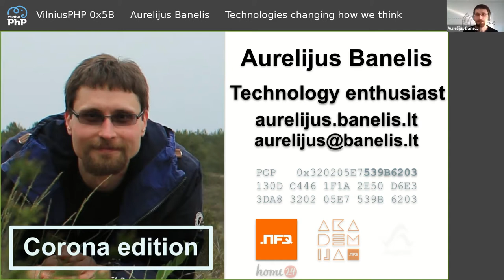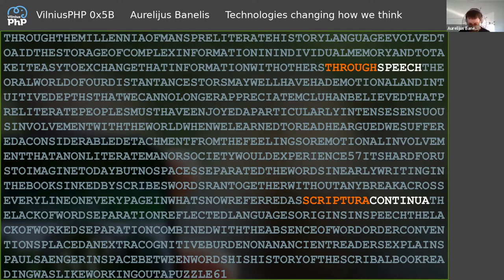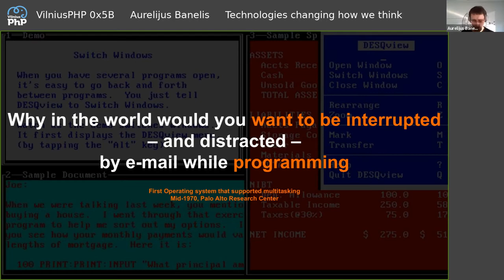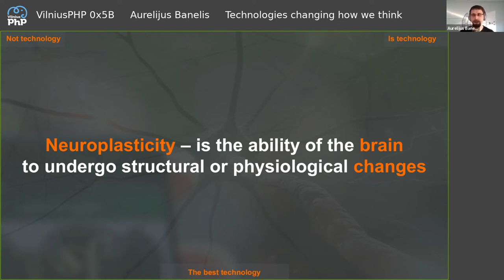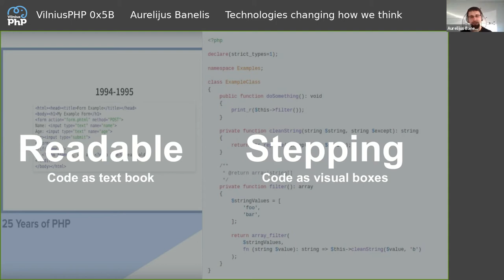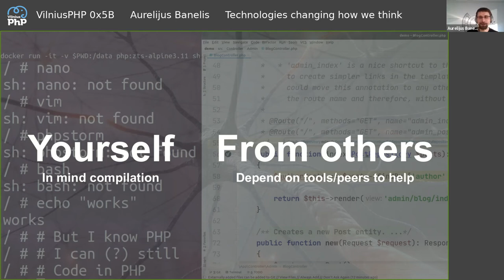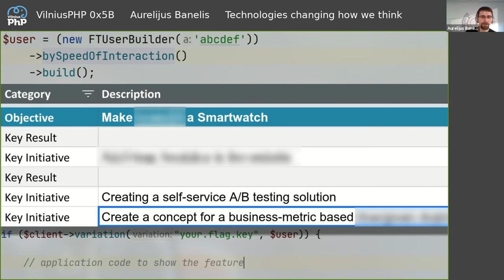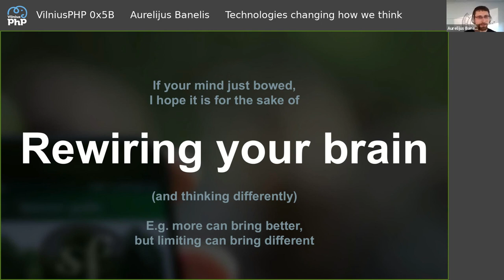Technologies changing how we think – Aurelijus Banelis @ VilniusPHP 0x5b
Language: Lithuanian

Content

00:00 About the speaker: Aurelijus Banelis
01:12 Table of content
01:59 For humans
02:00     Brain evolution
05:38     Intellectual technologies
05:54         Spaces between words (Encoding)
09:50         Ticking of the time (Abstracting)
13:34          Multitasking (Associating)
18:28     Neuroplasticity
25:52 For developers
25:54      PHP syntax (Encoding)
29:00      Programming paradigms vs naming (Abstracting)
32:33      Remembering vs depending on tools/internet (Associating)
37:06 Added value
37:38      For teams (technologies describing/aligning thinking)
41:04      For users (A/B tests and personalization based on brain differences)
44:13      For humanity (Unlearning for breakthrough)
48:33 Summary and final thoughts